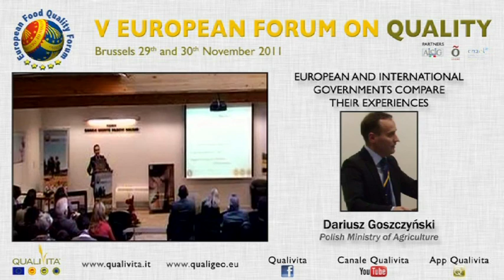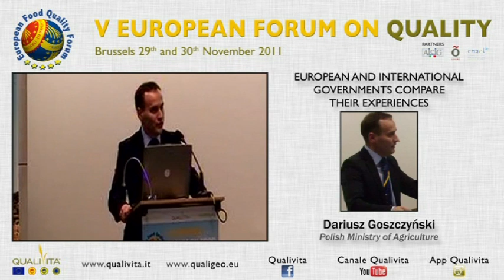Dariusz Goszczyński Polish Ministry of Agriculture - European and International Governments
Dariusz Goszczyński @ 5° European Forum on Quality (Brussels, 29-30/11/2011)